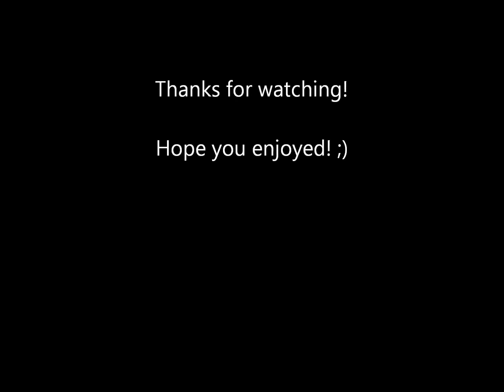Mari0 Gameplay Ep: 1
Lets try it out shall we??